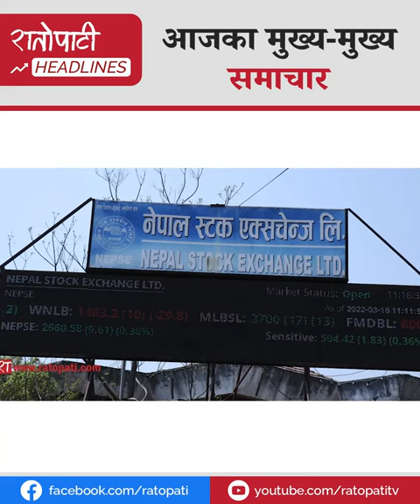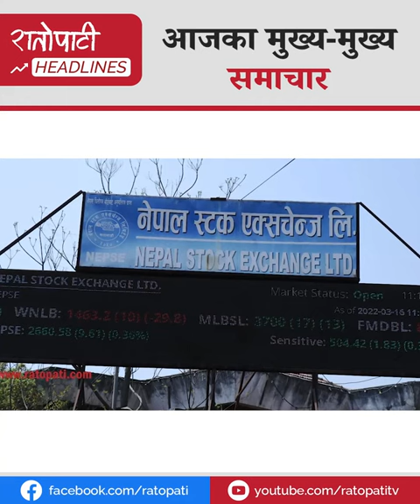ताप्लेजुङमा एमाले सचिव भट्टराई सवार गाडी तोडफोडदेखि नेप्सेमा एकैदिन ४७ अंकको सुधारसम्म